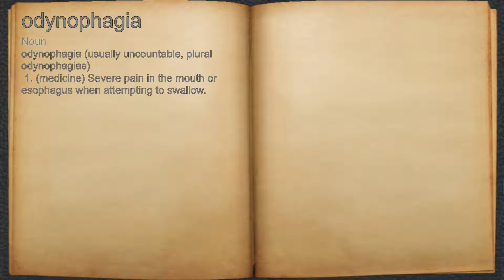What does odynophagia mean?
A spoken definition of odynophagia.

Intro Sound:
Typewriter - Tamskp